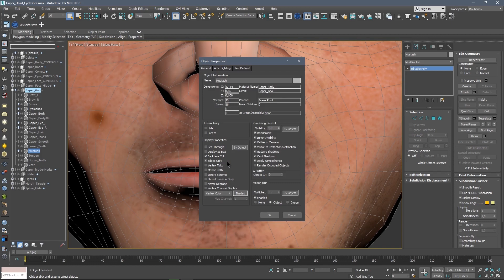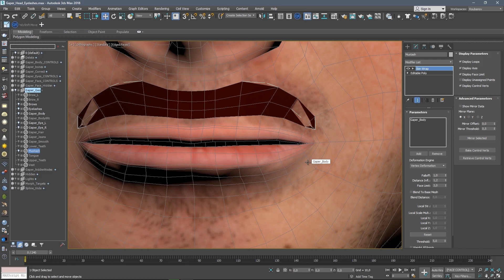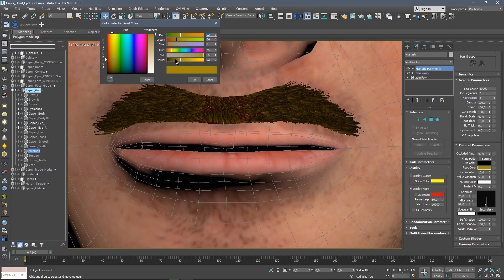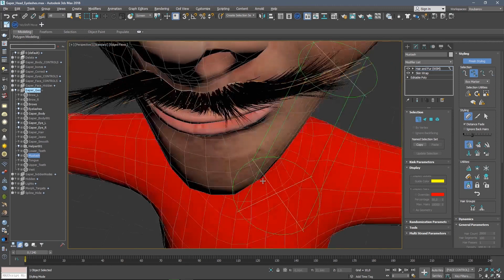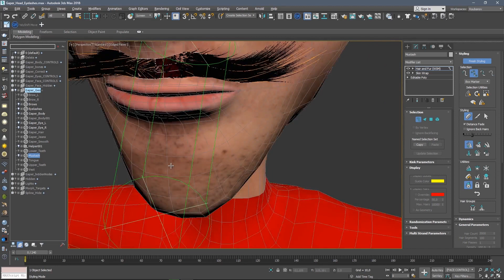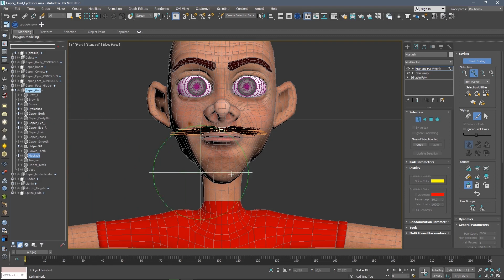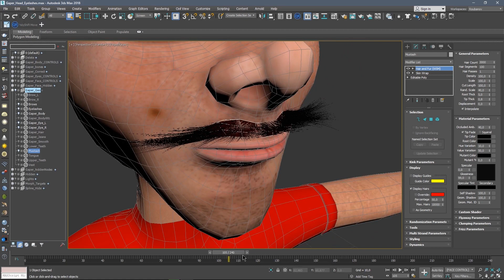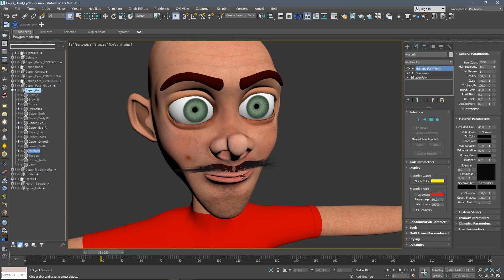Hair and Fur in 3ds Max | Создаём усы персонажа | Персонажная анимация | Часть 3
Создаем усы с помощью Hair and Fur в 3ds Max. Это третья заключительная часть мини-курса по созданию бровей, ресниц и усов персонажа. В этом уроке нам понадобятся полигоны, определяющие область роста усов. Технология та же, что мы использовали при создании ресниц. Используем Skin Wrap и настраиваем его параметры. Назначаем Hair and Fur и настраиваем внешний вид усов персонажа.